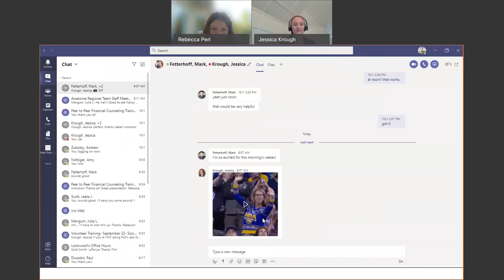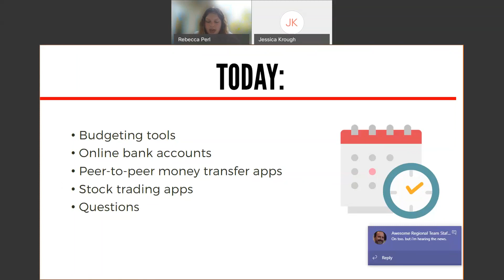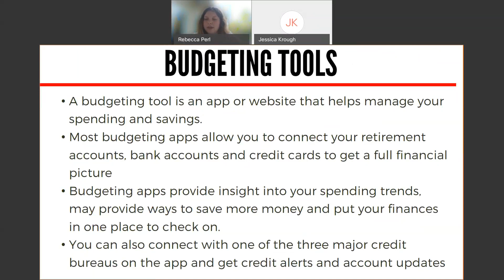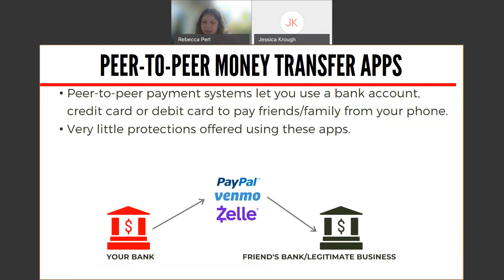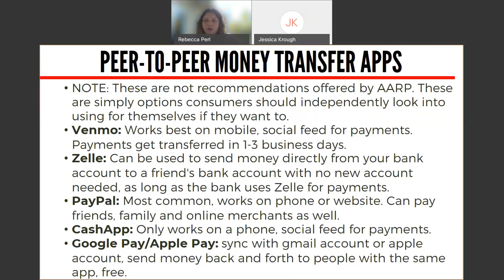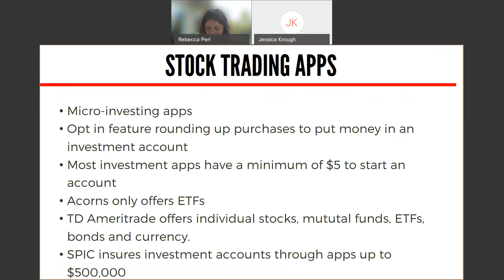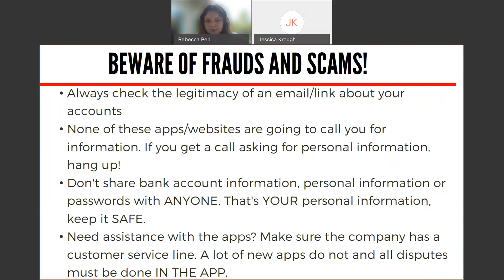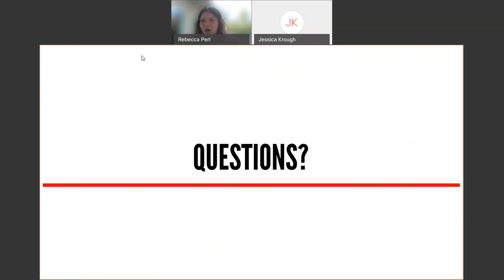20 to Finish 2020: Finances of the Future